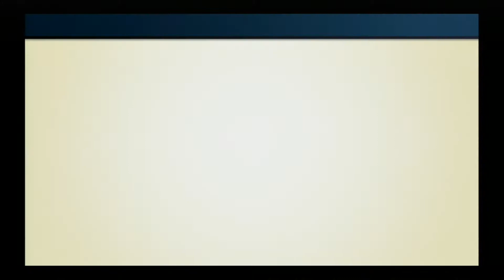NES Remix 2 (Wii U) - Part 3: Kid Icarus, Super Mario Bros.: The Lost Levels (1)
Lost Levels is hard and we struggle